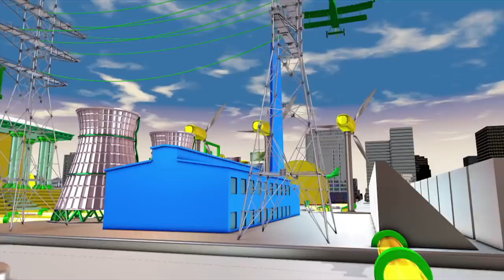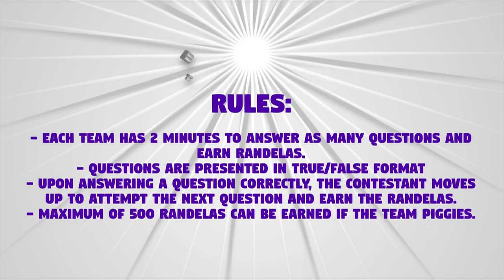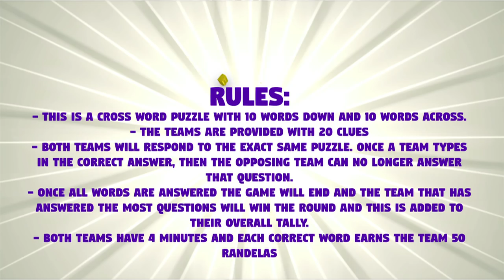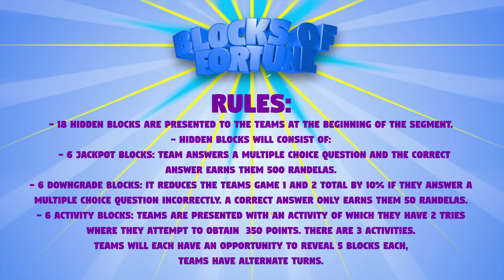All about the Money - Episode 3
Join the All About the Money teams as they play for the grand prize. Which team knows most about the different types of markets where goods and services are traded?